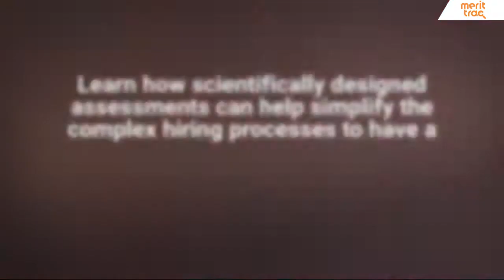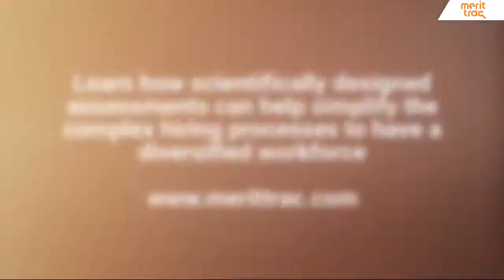How inclusive and diverse is your hiring process? - MeritTrac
69% of executives rate diversity and inclusion as a top organizational priority. However, 46% of companies don’t have a hiring process that attracts diverse clients. MeritTrac can help you optimize your hiring process so you get diverse talent. Find out more about MeritTrac scientific recruitment process

Why is it important for companies to ensure diversity in the hiring process?
A diverse workforce brings together the strengths and opportunities from varied backgrounds. It has also been found that a diverse workforce drives better employee engagement and enhances performance. A balanced workforce with diverse talents is one of the best assets of any organization. The diverse background of employees can provide valuable perspective and ideas, which can fuel innovation and development in any sector.

How organizations can include diversity in hiring process?
Leverage scientifically-designed recruitment methods that fairly evaluate candidates for diverse skills and abilities
Eliminate favouritism from the hiring process using psychometric assessments that measure a candidate’s ability, behaviour, and situational judgment to find the best-fit candidate. Companies like HSBC and Deloitte practice “name-blind hiring” process to make hiring decisions based on potential
Use behavioral assessments that paint an accurate and objective picture of new hires unlike traditional interview methods